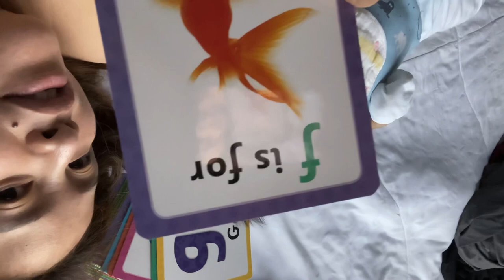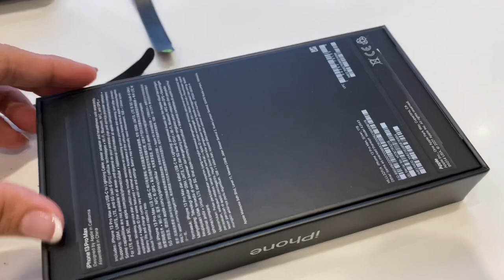iphone 13 Pro Max 1TB I Got It Finally! Inikot buong KL | Shopping Mode On | King Lymhar Asoka